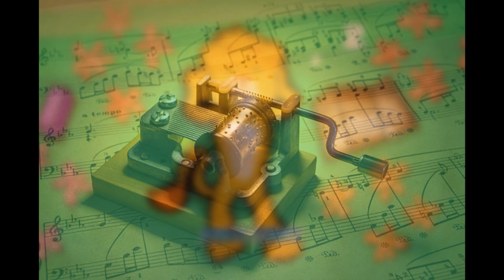My Ordinary Life [FULL] /The Living Tombstone♩Music Box♩ - 나의 평범한 일상/더 리빙 툼스톤 ♩오르골♩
♩ From the touch of Midas, I may become a work of art, a person valuable as gold.

♩ 마이다스의 손길로 나는 작품으로 다시 태어나리라, 황금만큼의 가치 있는 사람으로.

♩ Artist : The Living Tombstone / 더 리빙 툼스톤